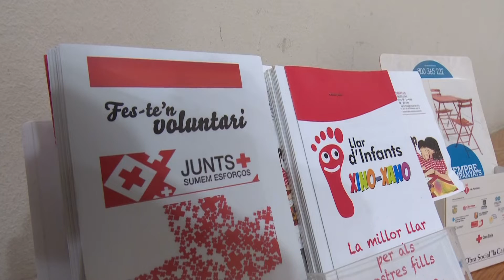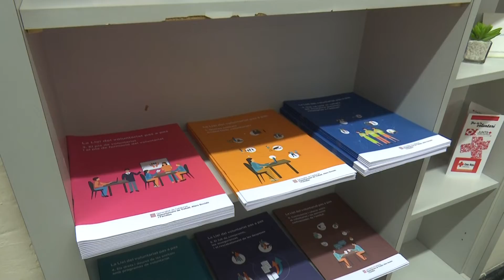L'Ajuntament de Tortosa presenta l'oficina del voluntariat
Tortosa ha donat a conéixer la nova oficina del voluntariat situada a l’entrada de l’ajuntament. L’espai, que ja fa uns mesos que està en marxa, pretén canalitzar serveis de connexió entre l’oferiment de la gent cap a la societat en matèries de voluntariat social o altres àmbits. L’oficina surt de les necessitats de diferents entitats de Tortosa per tal d’ampliar els ventalls de voluntariat de la ciutat.